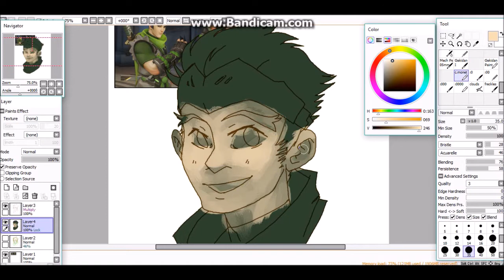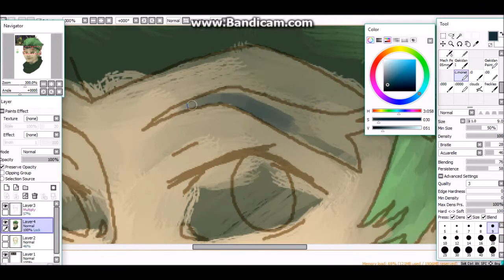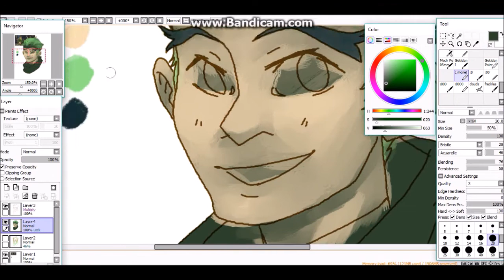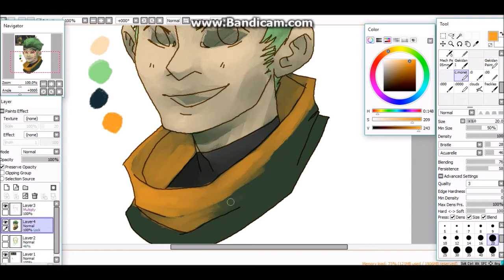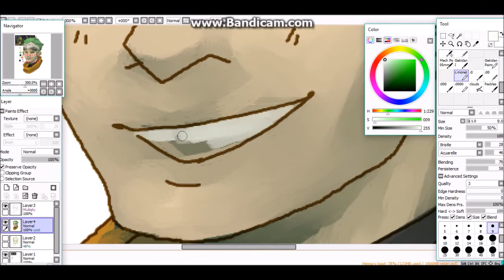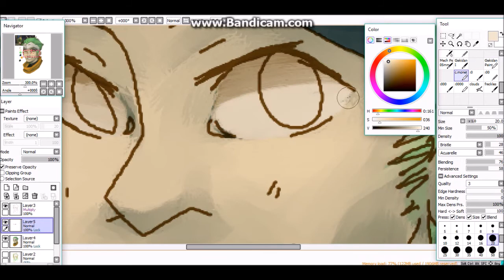OW LOG | Genji Shimada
carrot boy :0

Software Used:
Paint Tool SAI
Bandicam

Tablet Used:
Genius MousePen i608X

woah! Two speedpaints in a day?